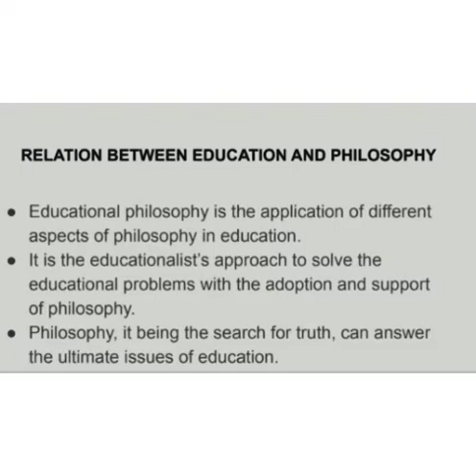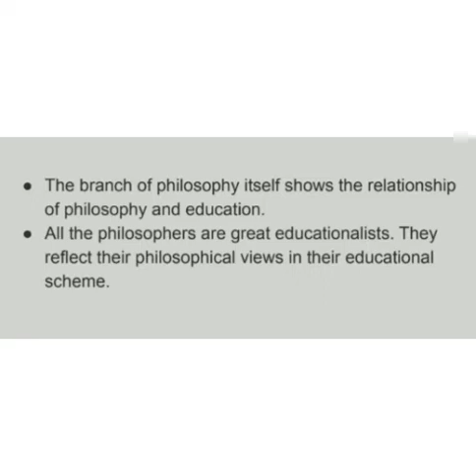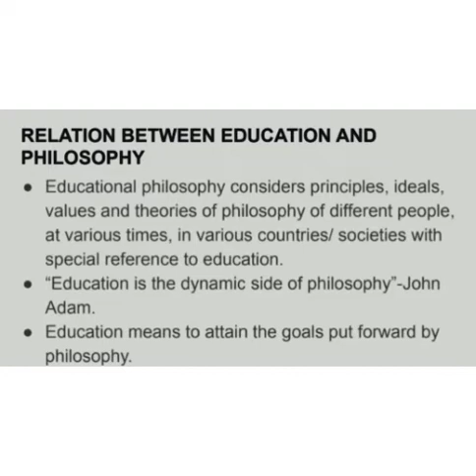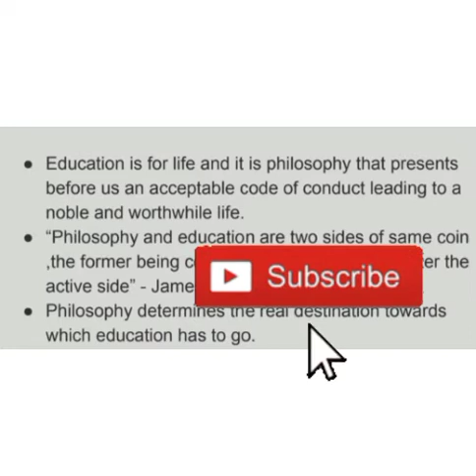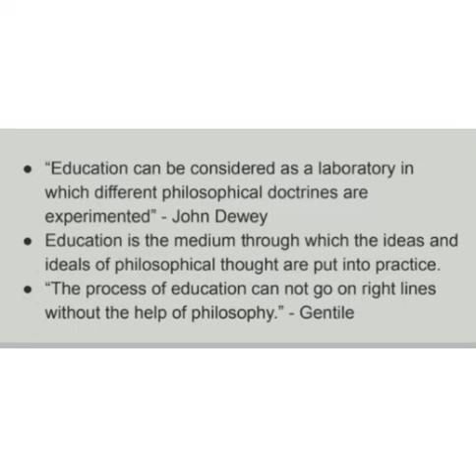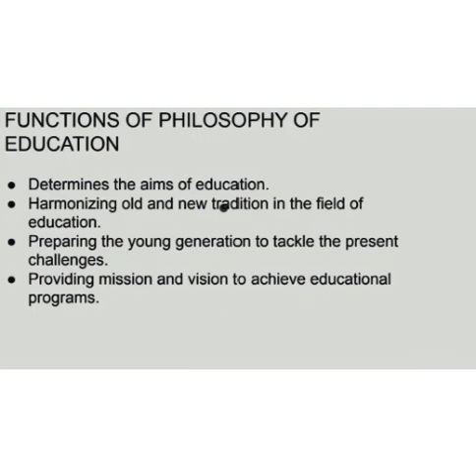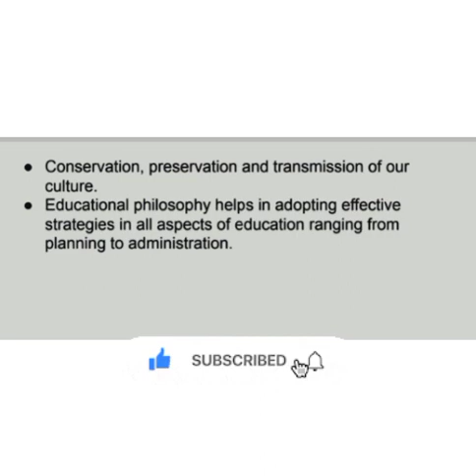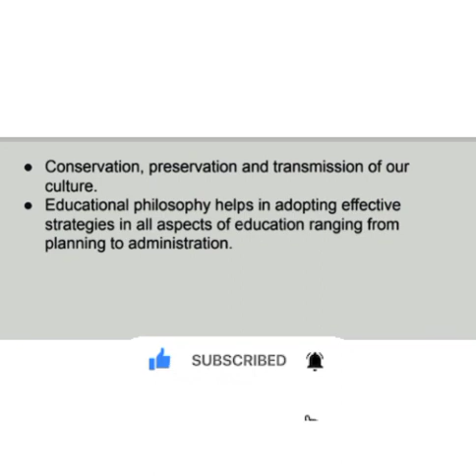bed class philosophy of education| relationship between philosophy and education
bed class
bed 2nd sem philosophy
relationship between education and philosophy
functions of educational philosophy

teacher as a leader